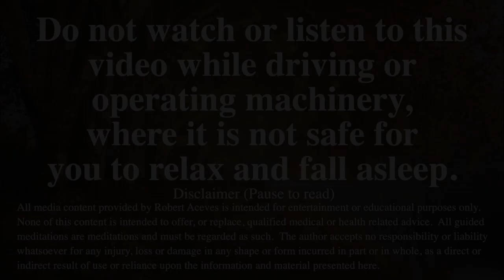Guided Meditation for a Deep Peaceful and Calm Sleep | A Guided Sleep Visualization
This guided meditation will help you sleep soundly while meditating on visualizing a calm lake that will become part of your subconscious. By practicing this mindfulness meditation for sleep several times, this meditation will work more intensely while you sleep and thus will become a reality in your life. Eliminate stress and free yourself from confusion, anxiety, problems and unpleasant feelings using the power of your mind, your emotions and your inner strength. Healing happens while you sleep spontaneously and without planning, just give yourself the opportunity to feel inner peace and follow the instructions to free your mind and body and rest deeply.

Paintings - Ookean
Leaving Moscow - Joseph Beg
Being with You - Sayuri Hayashi Egnell
Call It a Night - The Golden Peas
Like a Midnight Song - Rand Aldo
Softly Resting on Stones - Rand Aldo
Graso - Strom

💜  I invite you to make yourself comfortable and practice this Meditation for Anxiety. . . my name is Robert Aceves, and my intention with this channel is to create an oasis where you can come to tap into your inner peace, positive mindset, and your own ability for self-healing.